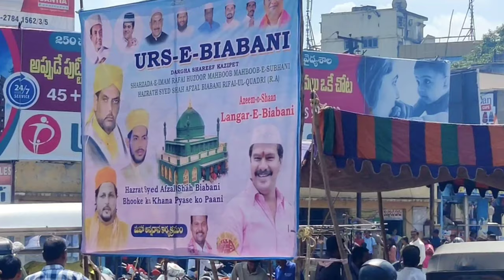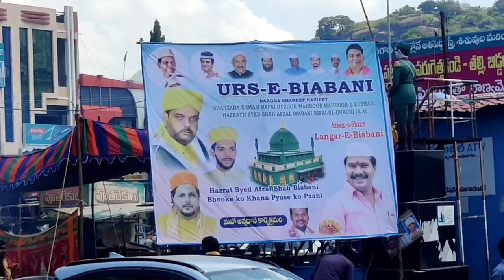Urs-e-Biabani Syed Shah Afzal Biabani(R.A) Azeem-o-Shaan Langar Ba-moqam Hanamkonda Chowrastha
URS MUBARAK

Hazrath Syed Shah Afzal Biyabani (R.A)

Dargha Shareef Khazipet

Hanamkonda T. S

Azeem-o-Shaan Langar Ba-moqam Hanamkonda Chowrastha

From

MAFHHA WELFARE TRUST

NAYAB NAGAR CHILLA SHAREEF